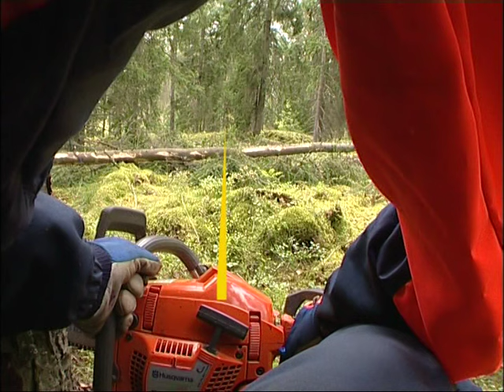Avverkning med motorsåg Fällning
Skogforsk KunskapDirekt Arbete med motorsåg Fällning